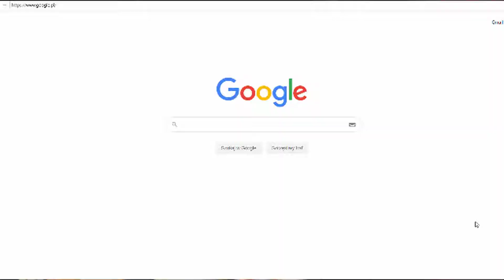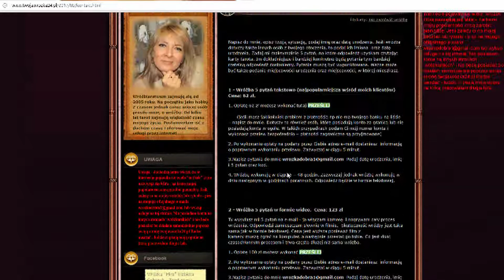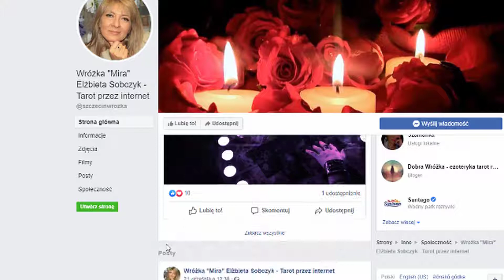Tania i sprawdzona wróżka Tychy - opinie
Szukasz dobrej i sprawdzonej przez wielu wróżki w Tychach?  Osobiście polecam jednak tą wróżkę o której mowie w filmie.   Sprawdzona i skuteczność wróżb potwierdzona przez wiele osób. Wykonuję wróżby przez internet za niewielka opłatą.

Tychy jest średniej wielkości miastem, dlatego też ceny wizyt w stacjonarnych salonach wróżb są dość wysokie. Jest to sytuacja normalna, ponieważ wróżka, która przyjmuje swoich klientów osobiście musi zapłacić wysoki czynsz, utrzymać swój salon wróżb itp. Koszt wróżby online jest średnio 2 razy niższy niż oferuje to gabinet wróżb a jakość  wróżb w niczym nie odbiega od tej tradycyjnej o czym świadczą bardzo liczne pozytywne opinie jej wróżbach.

Wróżka Tychy , Wróżka Tychy  opinie, Wróżka Tychy  kontakt, Wróżka Tychy  adres, Wróżka Tychy  telefon, dobra Wróżka Tychy , najlepsza Wróżka Tychy , polecana Wróżka Tychy, wróżka tychy forum

dobra wróżka tychy
wrozka w tychach
wróżka ania tychy
wróżka anna tychy
wróżka anna tychy opinie
wróżka bogna tychy
wróżka dorota tychy
wróżka dorota tychy opinie
wróżka ida tychy
wróżka jasnowidz tychy
wróżka tara tychy
wróżka tychy
wróżka tychy forum
wróżka tychy opinie
wróżka z tychów
wróżki tychy
wróżki w tychach